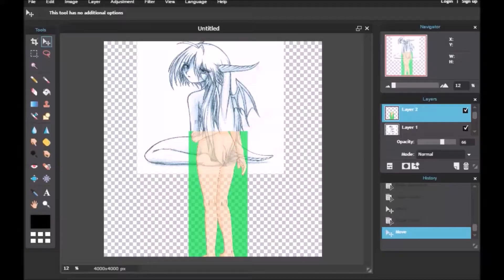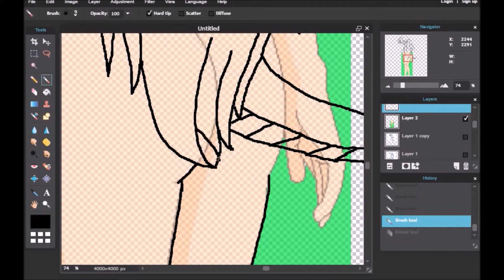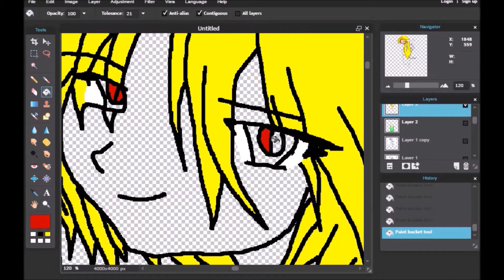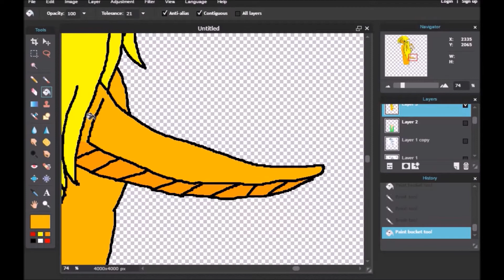Caught Mid Change Speedart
For Some reason my channel was shut down for spam and scams, so Im restarting from Scratch
I don’t Own The base I used